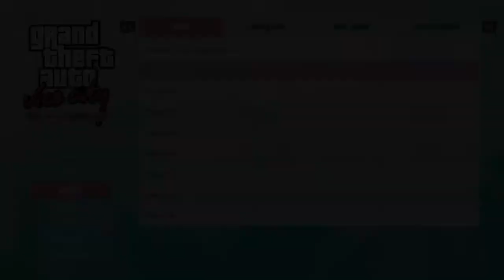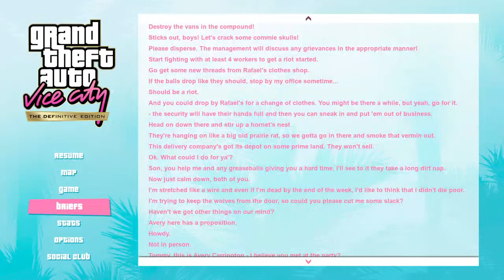Grand Thert auto:Vice city #1